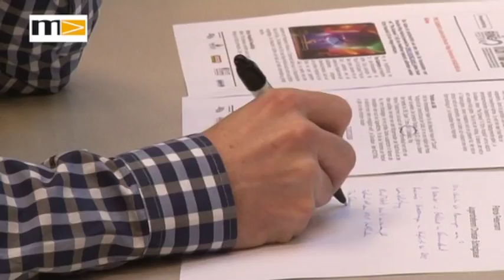MEMA TV - KW 09 - Pressekonferenz Ringfestival 2016 Bruck